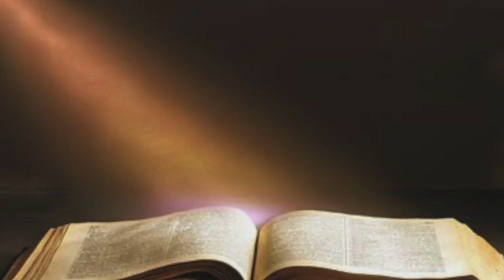(Audio) Call To Holiness 5: Hidden Things of Christ - Al Whittinghill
God is trying to raise our perspective from the earthly to the eternal. The apostle Paul was praying that the believers would see God's wisdom and understanding in their life. Knowledge is about learning the how, but with wisdom you learn the why. God wants us to know the "why" so that we can live our days with purpose.